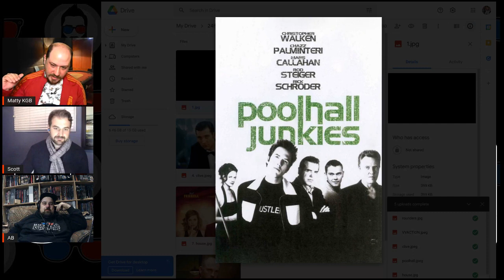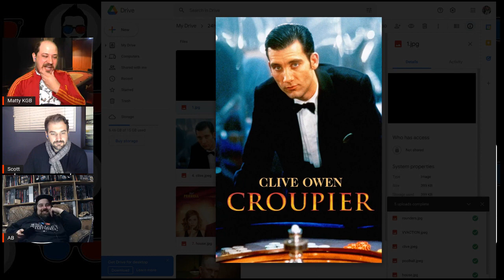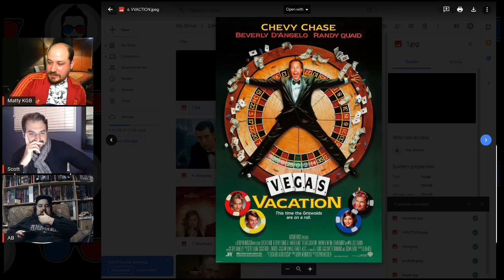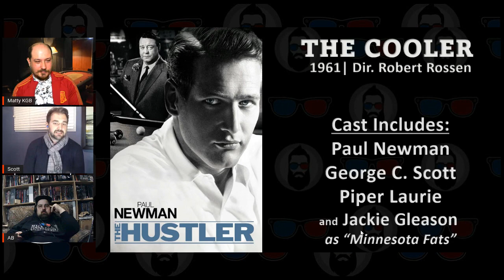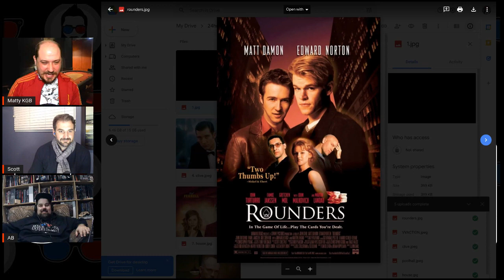Mack Flash Five | The Top 5 Gambling Films | Movie Reviews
You got to know when to hold'em and know when to fold'em.

Matt, Andrew and Scott discuss their Top 5 favourite gambling movies.

Hosted By:
Matthew Robbins, Scott Despins and Andrew Brien